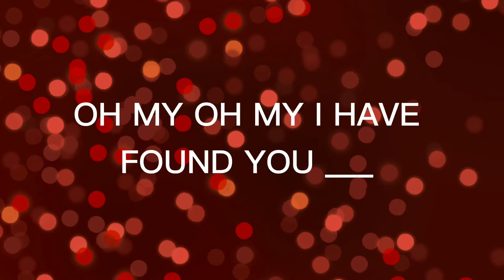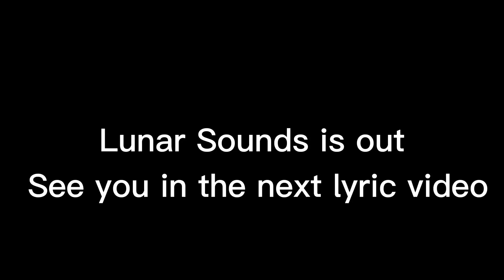Mario Judah - Die Very Rough (Clean - Lyrics)